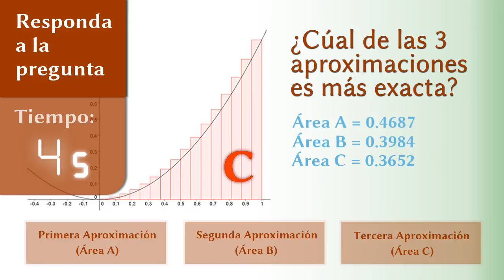Como calcular el área bajo una curva. Parte 2.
Video producido por el CEDU de la Universidad del Norte de Barranquilla (Colombia).